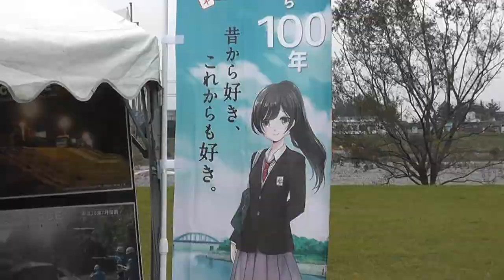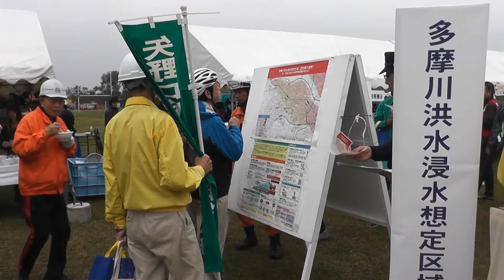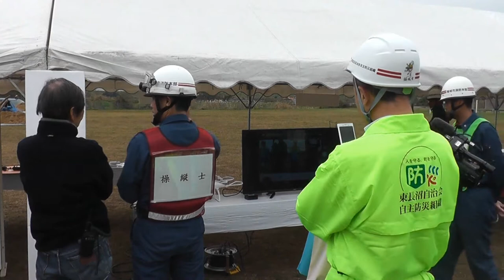稲城市地域防災訓練 1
災害協定締結自治体との定期訓練参加映像。
(無人航空機飛行許可を得た上で実施しております)